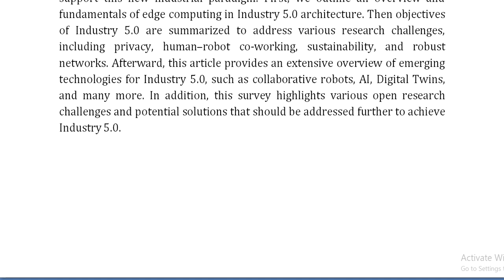Edge Computing for Industry 5 0 Fundamental, Applications, and Research Challenges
IEEE PROJECTS 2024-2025 TITLE LIST

Support Including Packages
Complete Source Code
Complete Documentation
Complete Presentation Slides
Flow Diagram
Database File
Screenshots
Execution Procedure
Readme File
Video Tutorials
Supporting Softwares
Support Specialization
24/7 Support
Ticketing System
Voice Conference
Video On Demand
Remote Connectivity
Document Customization